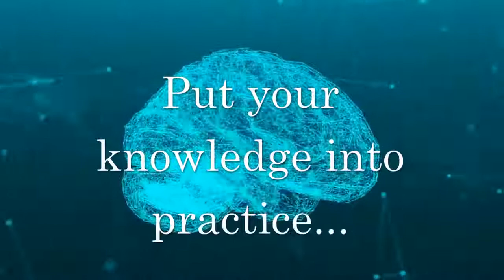Joe Dispenza Think ONLY About Of Your Future NOT Of Your Past Part 2